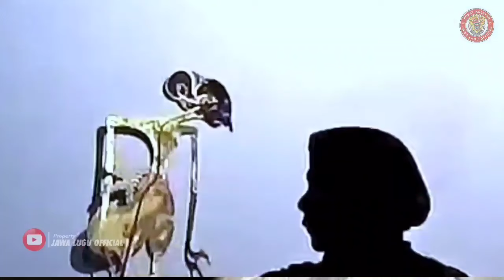BAGONG LUCU PAGELARAN WAYANG KULIT KI SENO NUGROHO